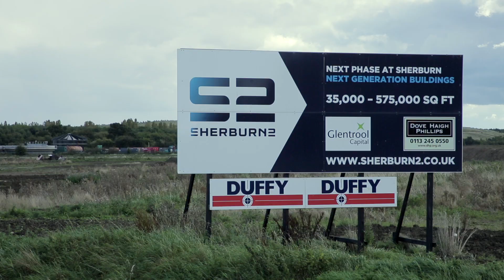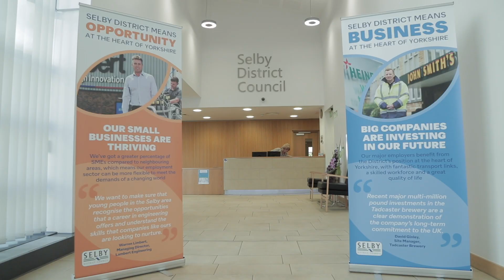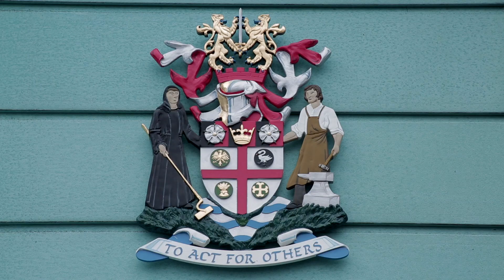Selby District means growth - Sherburn2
Sherburn2 is a 75-acre site at Junction 42 of the A1(M) Sherburn-in-Elmet. It's next to the existing successful Sherburn Park, whose occupiers include Debenhams, Sainsbury’s, Optare, Eddie Stobart, Kingspan and Legal & General Homes.

Sherburn2 is one of the most significant new development sites in Yorkshire, both in terms of the jobs it will create and the inward investment it will attract.  It's superbly located with Yorkshire’s excellent motorway network only minutes away, and mid-way between the cities of Leeds and York, with Selby and Tadcaster close by. There are also excellent rail links.